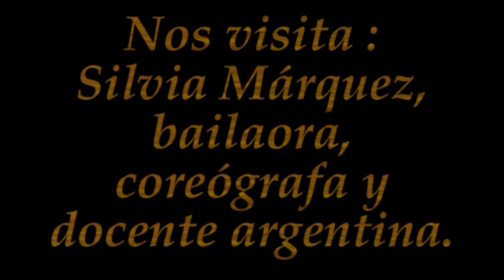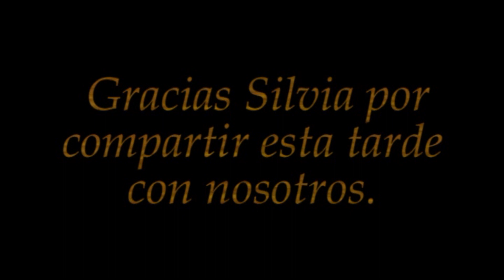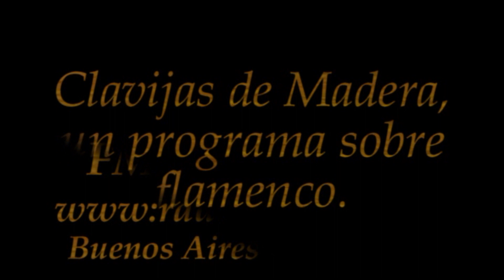Clavijas de Madera N°39, 15/XII/2018, con la presencia de Silvia Márquez, bailaora.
Clavijas de Madera es un programa radiofónico dedicado exclusivamente al flamenco. Dentro de nuestra programación hemos considerado indispensable la inclusión de los testimonios de los artistas y docentes del flamenco de origen hispanoamericano. En esta oportunidad, la emisión del sábado 15/12/2018, tuvimos el agrado de que nos visitara la bailaora, coreógrafa y docente argentina, Silvia Márquez, quien nos ha relatado en primera persona los pormenores de su basta y fecunda trayectoria artística y docente, en España e Hispanoamérica..
Nuestro enorme agradecimiento a Silvia por su tiempo y su gran predisposición. Cordiales saludos, Sergio Enrique Sartorio.

Clavijas de Madera
Un programa radiofónico con Flamenco de contenido